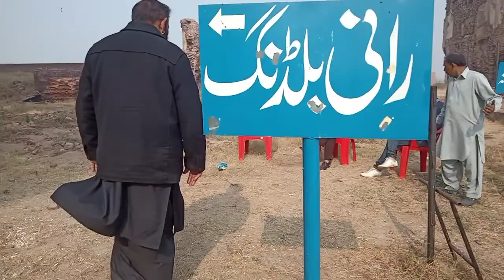وہ کون سی ایسی چیز ہے جس نے نوری نت کو بھی ڈرا دیا